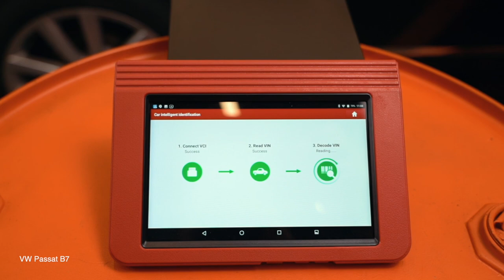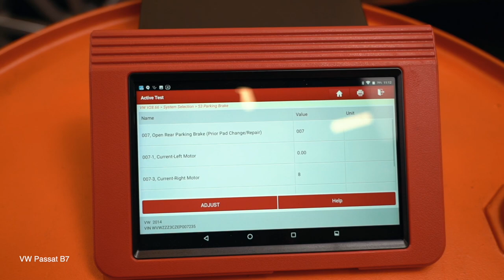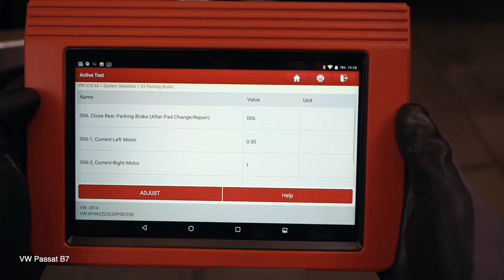Hvordan bytte bak hjullager der på VW PASSAT B7 Sedan [AUTODOC-VIDEOLEKSJONER]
Hvordan bytte bak hjullager / hjullagersett på VOLKSWAGEN PASSAT 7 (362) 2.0 Sedan 2010–2014 [AUTODOC-VIDEOLEKSJONER]

Hjullager til kjøretøyet AUDI A3 Schrägheck (8P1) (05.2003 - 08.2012) / SEAT Leon II Schrägheck (1P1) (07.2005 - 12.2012) / SKODA Octavia II Combi (1Z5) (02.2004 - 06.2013) / VW Jetta Mk6 (162, 163, AV3, AV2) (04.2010 - ...) bør som regel erstattes i én og samme prosedyre. Det er imidlertid noen små forskjeller, på grunn av spesifikke egenskaper ved kjøretøyets design.

00:00 — VW PASSAT B7 – hjullager / hjullagersett: trinn-for-trinn veiledning for utskifting
00:39 — Koble til skanne- og serviceverktøyet
01:27 — Løsne hjulboltene
02:50 — Fjern bremseskiven
03:20 — Fjern navet og lageret sammen, siden de er en forseglet enhet
03:43 — Monter det nye hjulnavet med et lager
04:25 — Installer bremseskiven
05:35 — Skru inn boltene
06:25 — Stram tanklokket til bremsevæsken